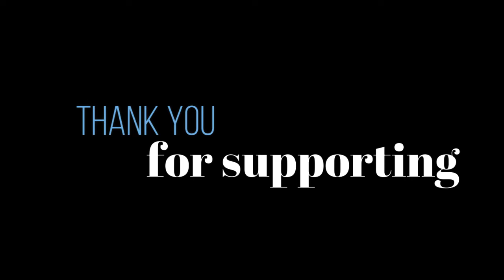PPF Live Sessions Anniversary Greetings (Batch 1)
Here are compiled greetings from my friends and artists I featured on the show. Super grateful and blessed for all your support and love ♥

Celebrate with me on my first year on July 25, 5 to 8 pm!

Let us continue supporting all our Filipino singer/songwriters!
Mabuhay ang OPM! Mabuhay ang Original Filipino Music!

Maraming salamat po sa patuloy na pagsuporta at pagmamahal! Please don't skip ads to help maintain this channel!

LIVESTREAM SCHEDULES:
Sun 6-8 pm PPF Live Sessions Featured Artist